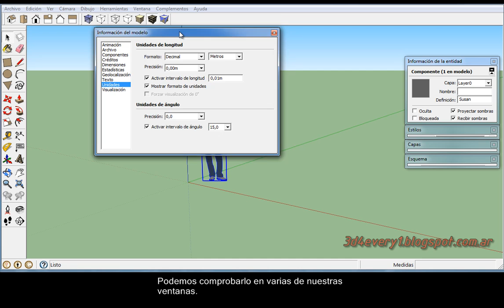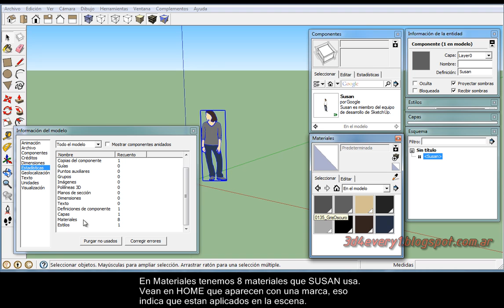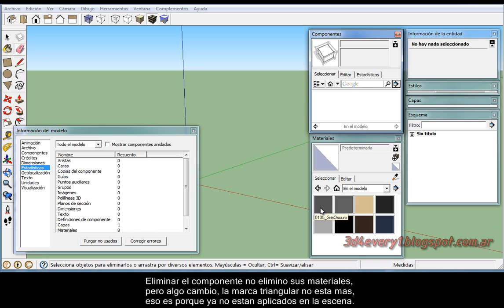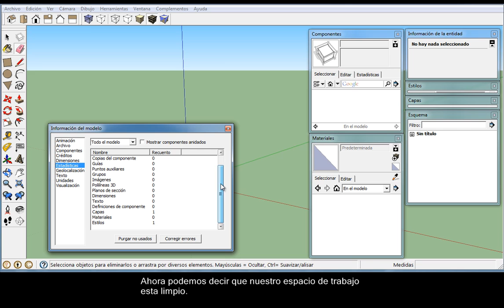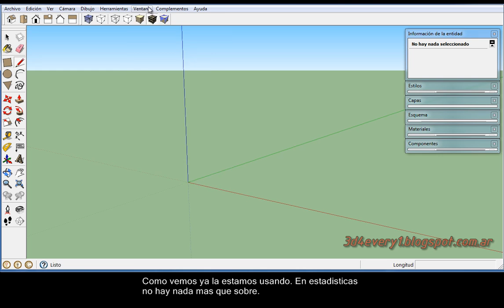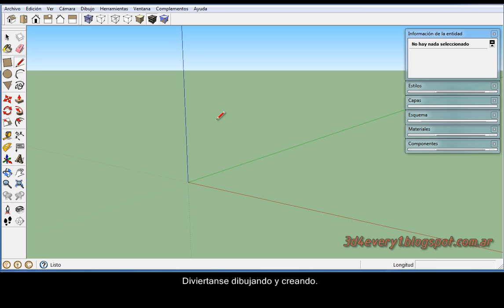Eliminar realmente un componente, crear una plantilla de dibujo en sketchup 8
Video Tutorial n° 5 de Sketchup Primeros Pasos subtitulado en español (útil para Hipoacusicos). Hoy veremos cómo eliminar realmente un componente y quitar todo lo que este trajo aplicado, y como crear una plantilla limpia en Google Sketchup.

Ingresa al mundo del 3d y déjate llevar por tu imaginación, cada vez son más las puertas que la 3ra dimensión está abriendo para nosotros. No dejes pasar esta oportunidad, Sketchup es GRATIS y te puede interesar.

Si les gustan los videos tutoriales por favor den un clic en la manito, no les cuesta nada y me dan una mano a mí.

Me despido y les deseo lo mejor, diviértanse dibujando, por cierto soy Marcos.